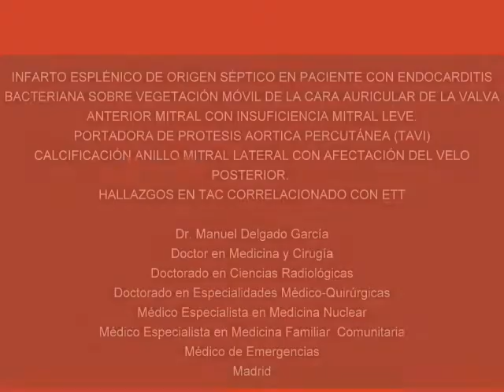INFARTO ESPLENICO Y ENDOCARDITIS BACTERIANA EN CARA AURICULAR DEL VELO ANTERIOR DE VÁLVULA MITRAL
INFARTO ESPLÉNICO DE ORIGEN SÉPTICO EN PACIENTE CON ENDOCARDITIS BACTERIANA SOBRE VEGETACIÓN MÓVIL DE LA CARA AURICULAR DE LA VALVA ANTERIOR MITRAL CON INSUFICIENCIA MITRAL LEVE.
PORTADORA DE PROTESIS AORTICA PERCUTÁNEA (TAVI)
CALCIFICACIÓN ANILLO MITRAL LATERAL CON AFECTACIÓN DEL VELO POSTERIOR.
HALLAZGOS EN TAC CORRELACIONADO CON ETT

Dr. Manuel Delgado García
Doctor en Medicina y Cirugía
Doctorado en Ciencias Radiológicas
Doctorado en Especialidades Médico-Quirúrgicas
Médico Especialista en Medicina Nuclear
Médico Especialista en Medicina Familiar  Comunitaria
Médico de Emergencias
Madrid